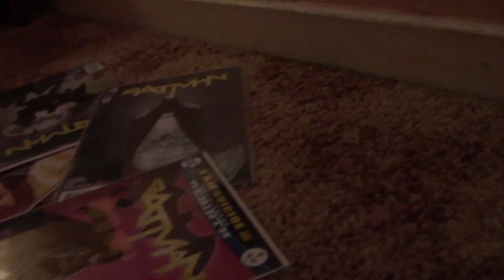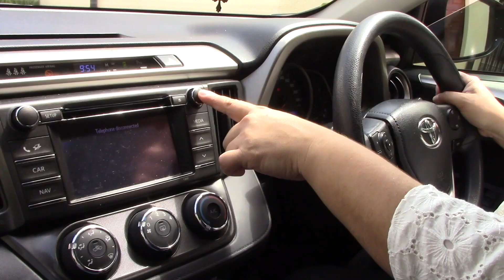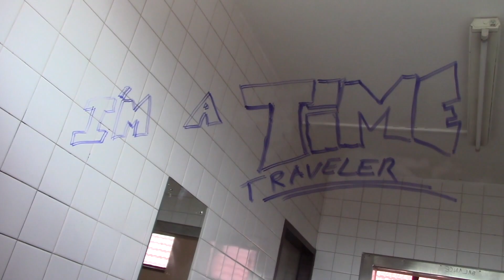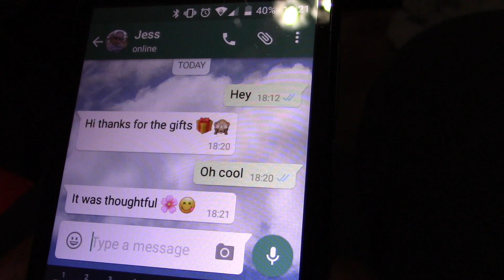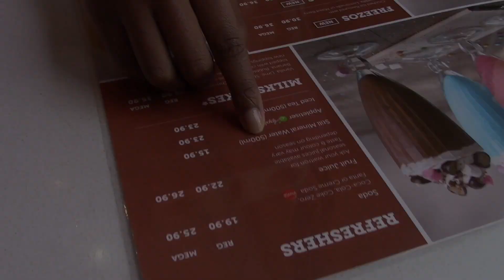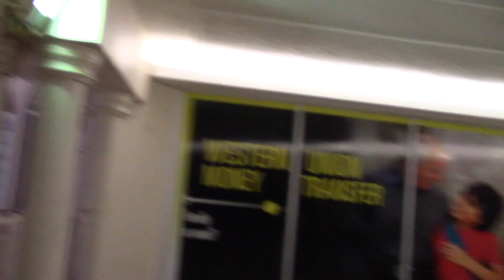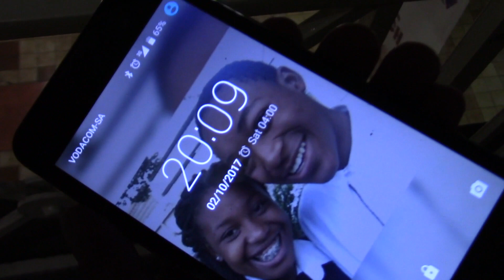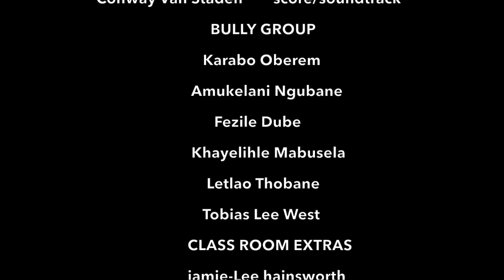The Boy Who Travels (My First Short Film)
film bio:
Neal Tide, your typical teenage slacker wakes up with the ability to time travel. He proceeds to do what any teenager would do. Cheat on tests, get the girl and avoid consequences at all costs. But will he get away with it, or is his time coming up?

Reason:
Growing up I always had premonitions that I'd be a filmmaker. Then one day it dawned on me, the only reason I'm not a filmmaker is that I'm not making any films.

Writer, Director, and Editor
 Keanu Sousa Mendes

Equipment.

Tripod
imovie

My first attempt at making a film.
March 2017.
(I was 15 at the time.)